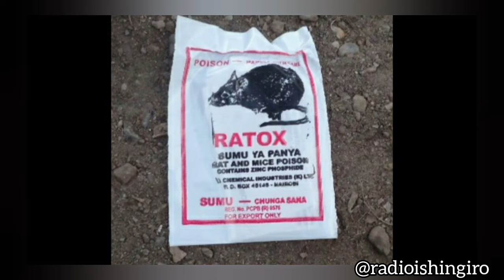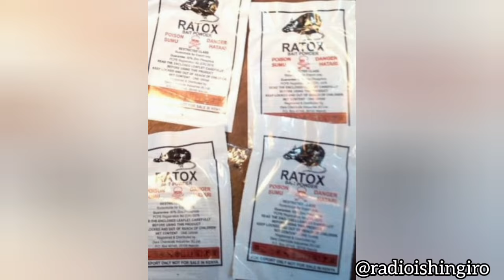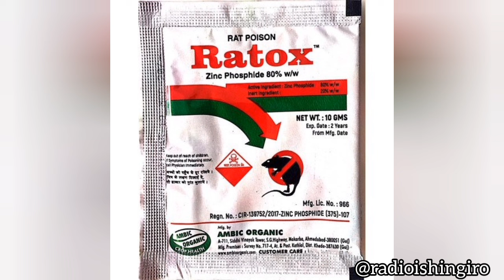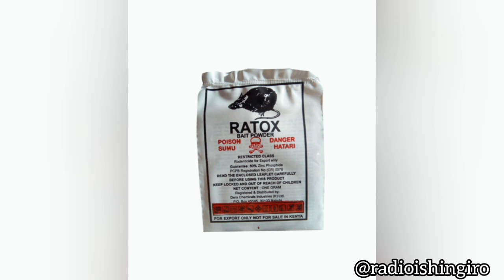AMAKURU || GICUMBI: UMUSORE YIYAHUJE UMUTI WICA IMBEBA NYUMA KUBENGWA N'UMUKOBWA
Tuguhaye ikaze kuri youtube channel ISHINGIRO RADIO

KURIKIRA VIDEOS  ZIHERUKA:
Indwara y'uburemba ibarirwa mu kihe kiciro cy'abamugaye?

Imishinga y' iterambere idindizwa na bamwe bakurura bishyira

AMAKURU YIHUTIRWA KURI HOTEL YO MU RUKOMO YABAYE AGATERERANZAMBA/ IMISHINGA YADINDIYE  MURI GICUMBI.

Mayor Nyangezi twari inshuti||Naramucurangiraga ||Yampembye kuntemera urutoki

Dore ibintu bitanu uyu Umuhanzi ufite ubumuga bwo kutabona yashingiyeho atoranya umugore mwiza

 Biratangaje! Umugore udafite amaboko udoda inkweto/ Twarize tubonye ubuzima abayemo

Iterabwoba rishyirwa ku basambanyijwe bituma badatanga amakuru

Ese ubugendakanwa burica? menya byinshi kuri iyi ndawara yibasiye abakuze

Yarongowe n'abagabo atazi umubare abitewe n'ubuzima bubi

Ubutumwa bwatanzwe na MAYOR w'Akarere ka GICUMBI n'abandi bayobozi, mu kwizihiza umunsi wo KWIBOHORA

Iyumvire Aho uruganda rw'amata rwo mu Karere ka Gicumbi rwarengeye!! Mayor ntacyo asize inyuma!